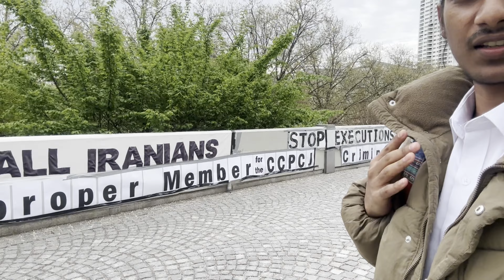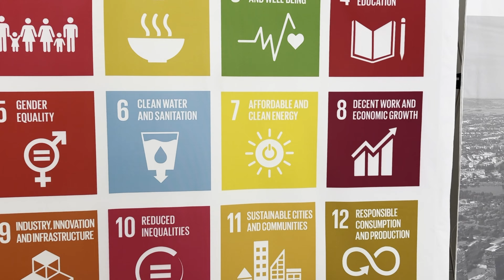বিশ্বের সবচেয়ে বড় সংস্থায় আমি যেভাবে গিয়েছিলাম | United Nations Headquarters in Austria